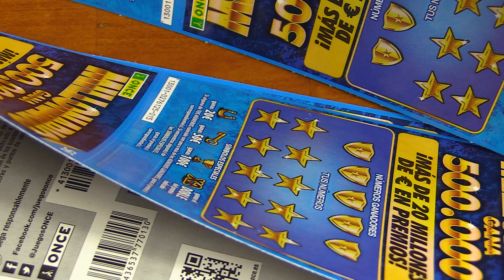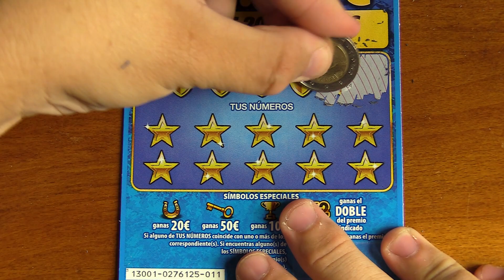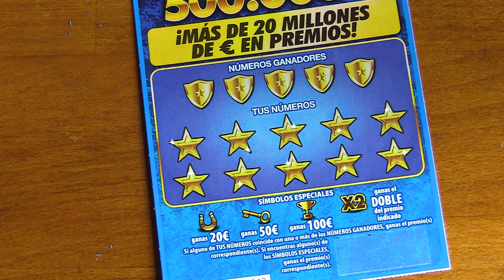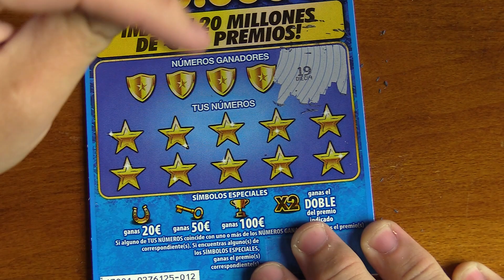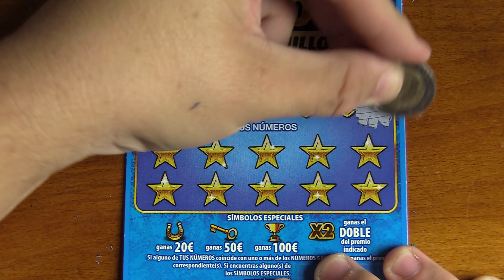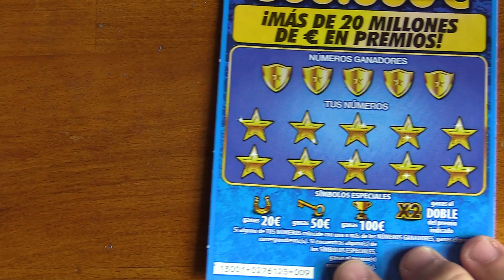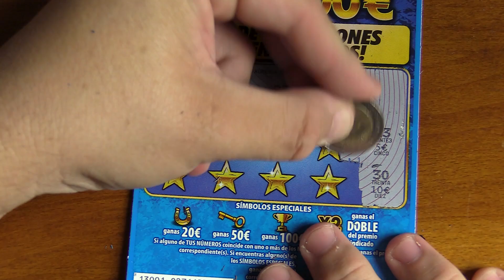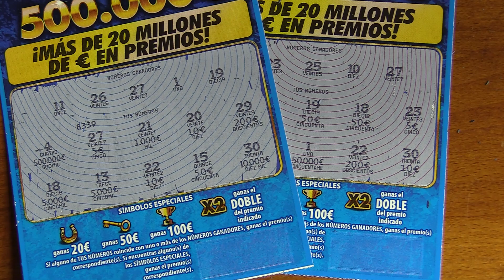MILLONARIO | PARTE 3 | LIBRO ENTERO | RASCAS PREMIADOS DE LA ONCE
Siete de la suerte, siete y medio, tres en raya, rasca de la suerte, pacman, supersiete de la suerte, tutti frutti. x10, sueldo de tu vida, rueda de la fortuna, mini buzon, el buzon, millonario, x20, el gran buzon, la galleta de la suerte, desconecta, gran rueda de la fortuna, la abeja de la suerte, DESCONECTA megamillonario.